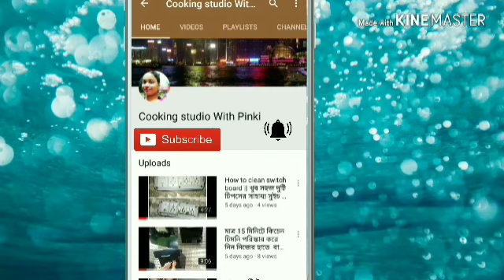With out oven Nankhatai recipe || কড়াইতে কুকিজ তৈরী করার সহজ পদ্ধতি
বাড়িতে কিভাবে খুব সহজ উপায়ে কুকিজ বাননো যায়  সেটাই আমি এখানে খুব ভালো করে আপনাদেরকে দেখিয়ে দিয়েছি। আপনারা প্লিজ আমার এই রেসিপির ভিডিও টা দেখে বাড়িতে ট্রাই করবেন আর অবশ্যই আমাকে জানাবেন। অবশ্যই  লাইক, কমেন্ট এবং শেয়ার করবেন আপনাদের বন্ধু ও পরিবার এর সাথে। আমার চ্যানেলে আরো নতুন নতুন রেসিপি পাওয়ার জন্যে অবশ্যই আমার চ্যানেল টাকে সাবসক্রাইব করবেন আর অবশ্যই বেল বোতাম টিপে দেবেন তাহলে আমি রেসিপি আপলোড করার সাথে সাথেই আপনাদের কাছে notification পৌছে যাবে।

ঊপকরন:
ময়দা ১কাপ
বেসন ২ টেবিল চামচ
সুজি ২ টেবিল চামচ
চিনি গুড়ো ১/২কাপ
সাদা তেল / ঘি / বাটার ১/২ কাপ
বেকিং পাউডার ১/২ চা চামচ
পেস্তা কুচি
এলাচ গুঁড়ো